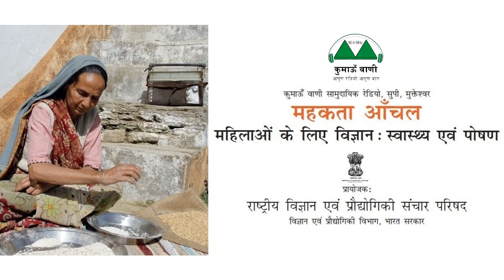Mahakta Aanchal - Episode 129 || महकता आँचल - एपिसोड 129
विषय (एपिसोड 129): प्राचीन समय में महिलाओं के स्वास्थ्य का रखरखाव